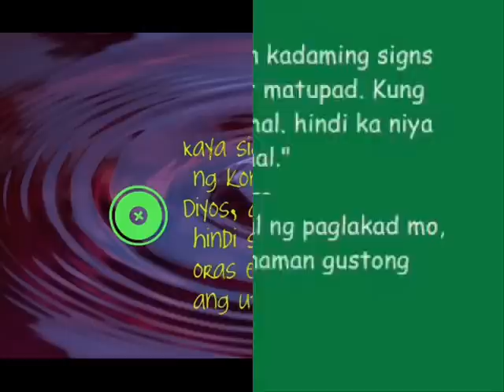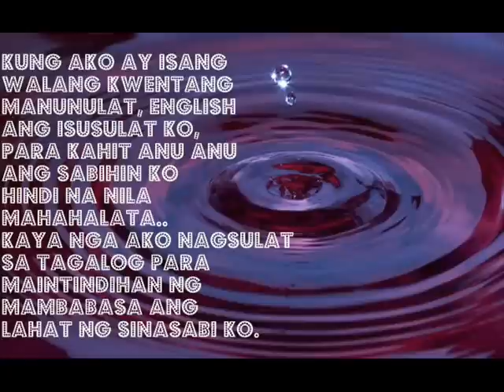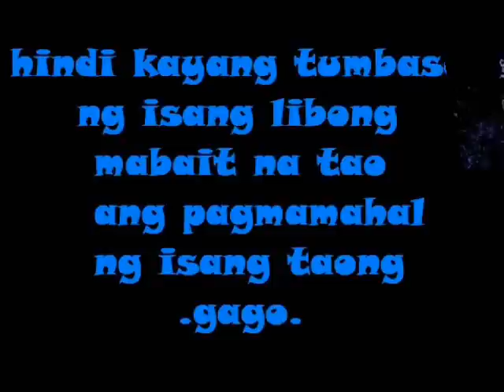bob ong.wmv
bob ong quotes/...